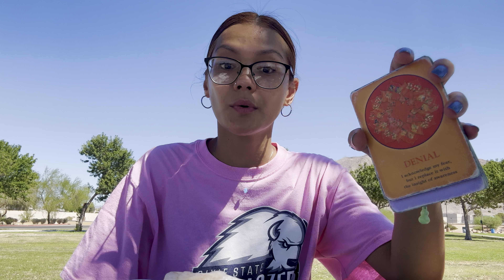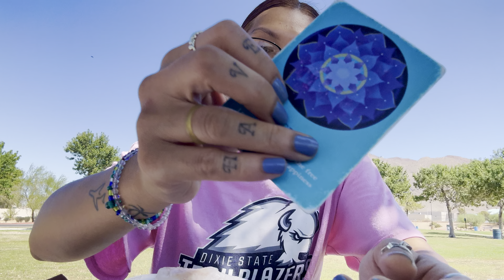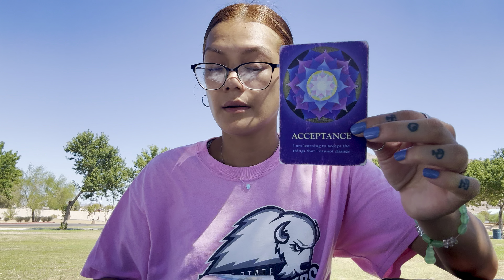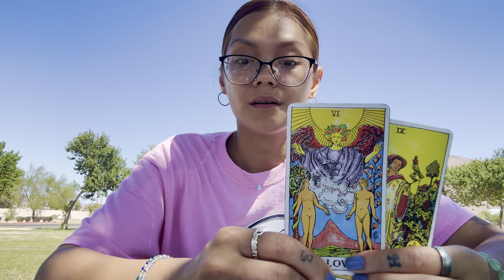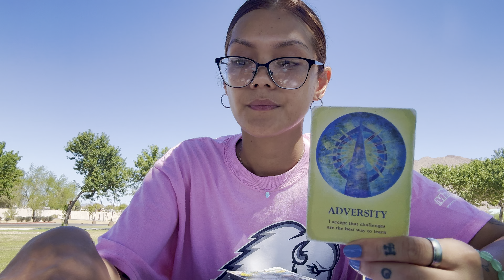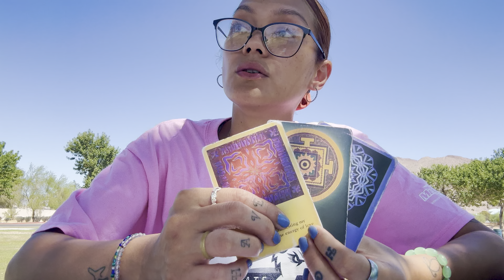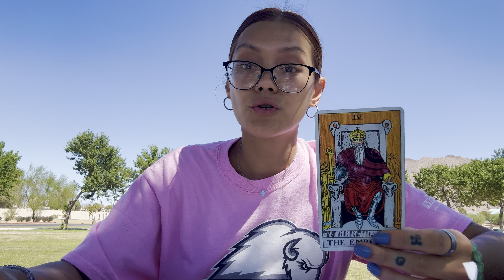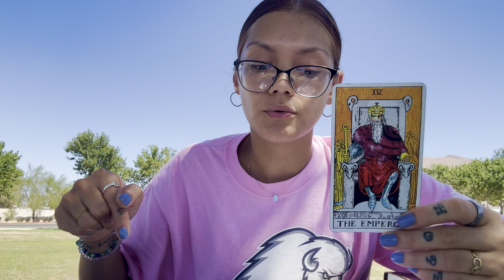DIVINE MASCULINE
documented on 09/01
posted on 09/03

Kimber 💕